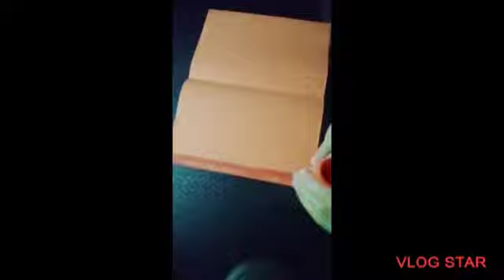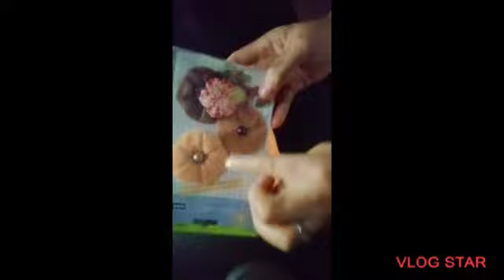how to make paper bag at Home small/DIY Paper bag Crapft ideas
how to make paper bag,how to make a paper bag,paper bag making
p.t. paper bag,
how to make paper bag,how to make a papapers